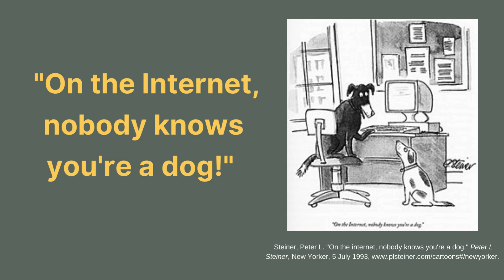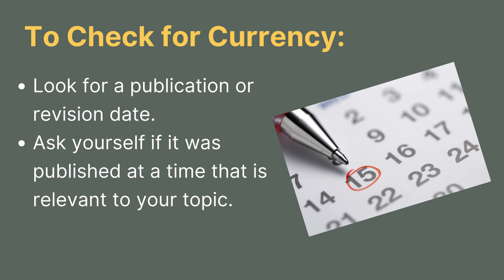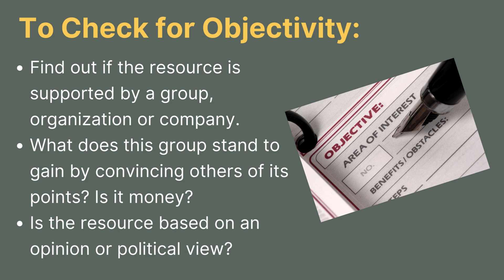Evaluating Resources: Focus on Authority, Accuracy, Currency & Objectivity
Learn why it is important to evaluate resources as well as how to use four criteria for evaluating resources including: Authority, Accuracy, Currency and Objectivity. Each criteria includes questions to ask when deciding whether to use a resource for a college level research assignment.